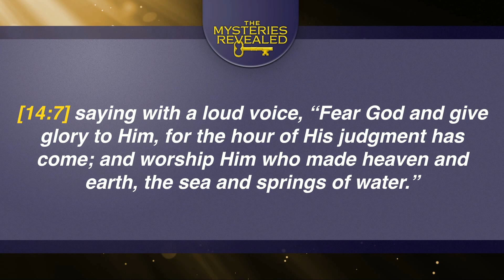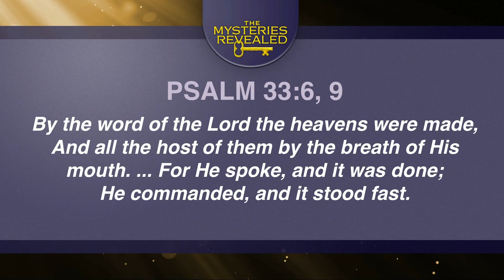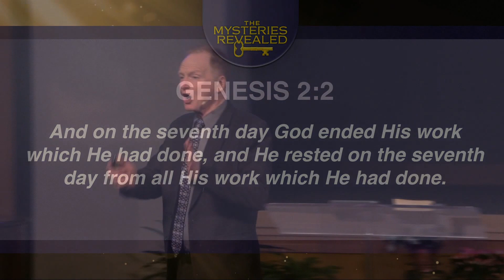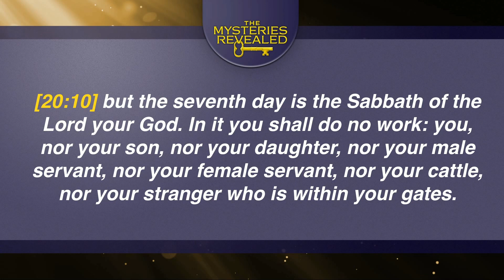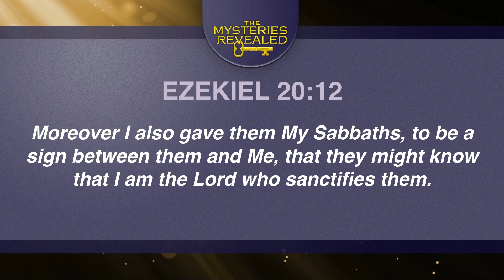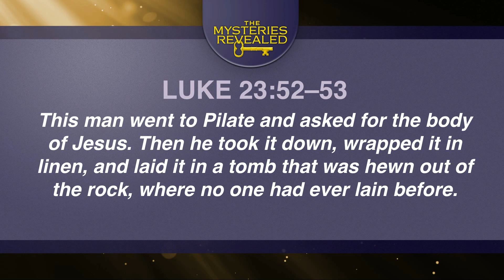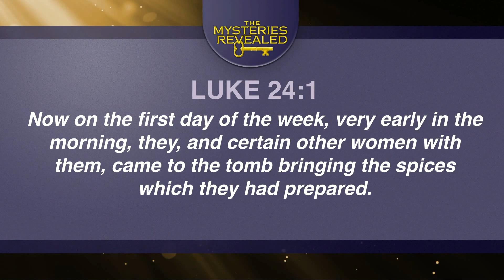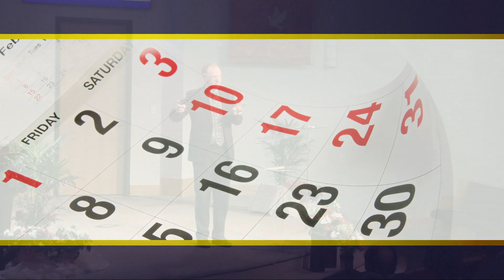Quality Time #7 John Bradshaw Revelation Today SecondComing.org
John Bradshaw Revelation Today Quality Time #7 SecondComing.org
Sharing the good news of the soon return of Jesus Christ, our Lord Creator Redeemer.